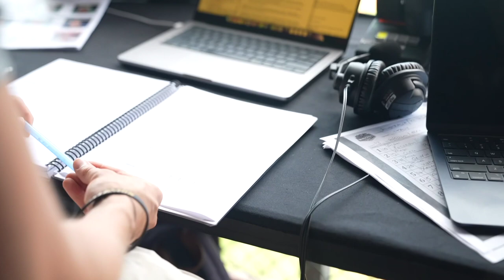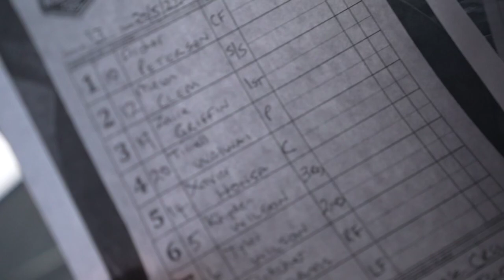Behind the Scenes at the Little League World Series! 2022